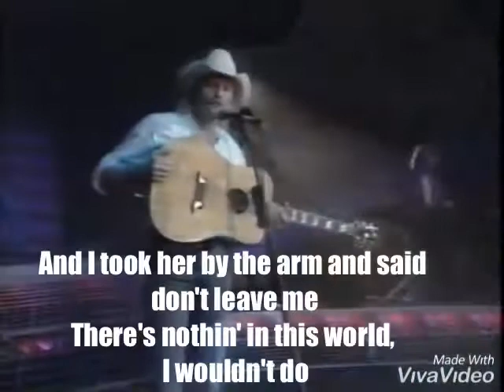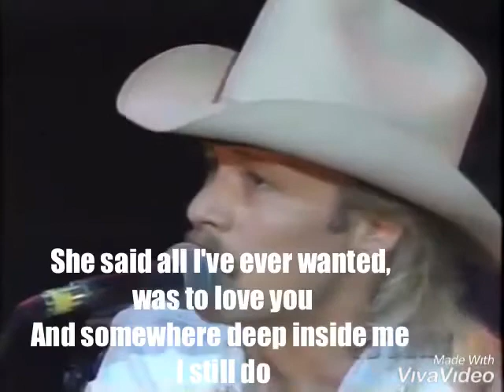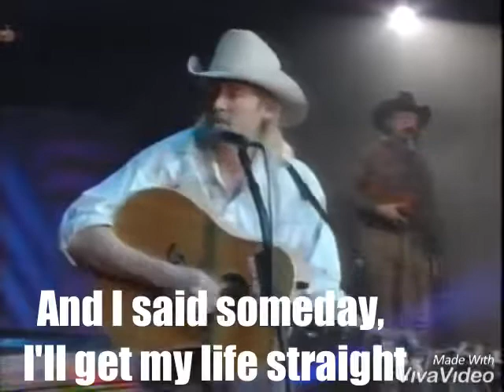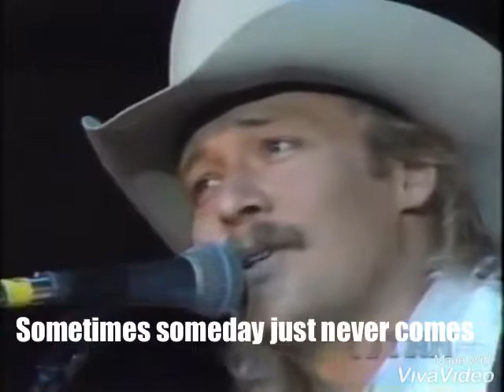Alan Jackson - Someday 1991 Lyrics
Alan Jackson Keepin’ it Country 🤠
Here is the original video by Alan Jackson

Lyrics
Someday

She looked me in the eye and said it's over
I can't take this heartache, anymore
She said don't tell me lies and try to please me
I've heard it all so many times before

And I took her by the arm and said don't leave me
There's nothin' in this world, I wouldn't do
Just give me time, I'll be the man you've needed
She said I wish that I could take that, for the truth

And I said someday, I'll get my life straight
And she said it's too late, what's done is done
And I told her someday, she said I can't wait
'Cause sometimes someday, just never comes

She said all I've ever wanted, was to love you
And somewhere deep inside me I still do
But now I think it's time I stopped believin'
'Cause I'm never gonna see a change in you

Sometimes someday just never comes

"Someday" is a song written by American country music singer-songwriter Alan Jackson and Jim McBride, and recorded by Jackson. It was released in August 1991 as the second single from Jackson's second album, Don't Rock The Jukebox, the song peaked at number 1 on the Billboard Hot Country Singles & Tracks chart, and number 2 on the Canadian RPM Country Tracks chart.

album: "Don't Rock The Jukebox" (1991)

Don't Rock The Jukebox
That's All I Need To Know
Dallas
Midnight In Montgomery
Love's Got A Hold On You
Someday
Just Playin' Possum
From A Distance
Walkin' The Floor Over Me
Working Class Hero

Writer(s) Alan Jackson, Willie Mitchell, Dan Wilson, Al Green, Eric Frederic, Josh Carter, Sarah Barthel

Song Someday
Artist Alan Jackson
Album Don't Rock The Jukebox